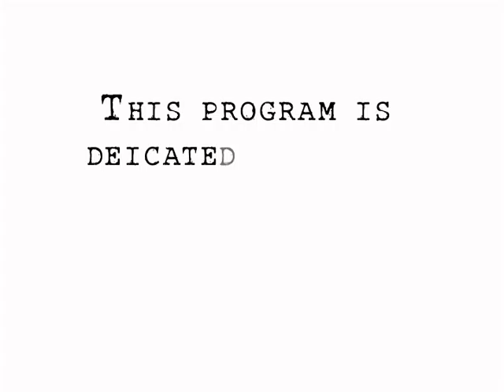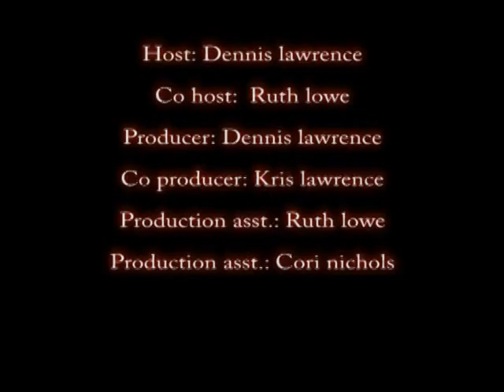Silent Voices-Meeting With The Reps. Part 4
These are comments that the reps made June 6th.